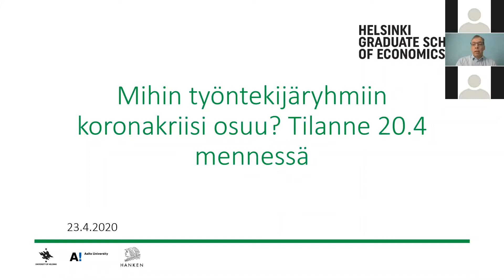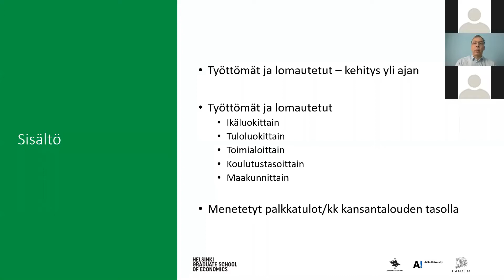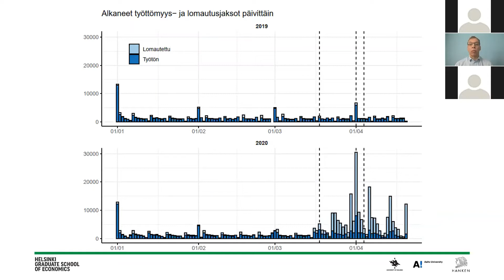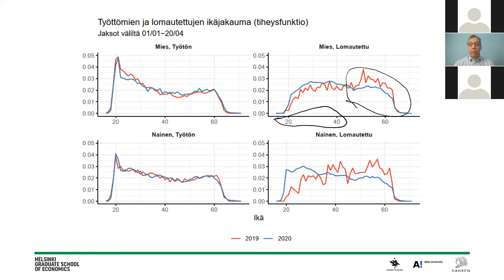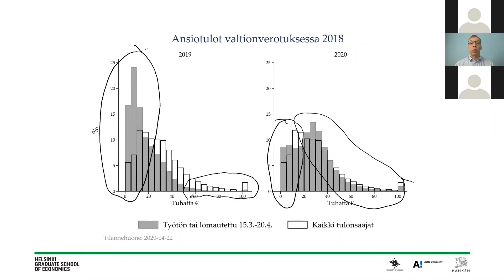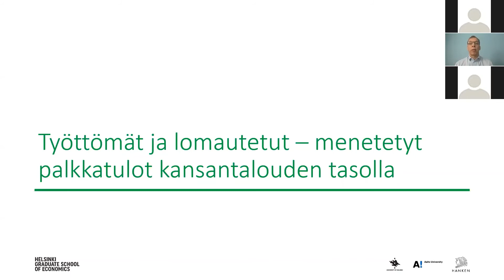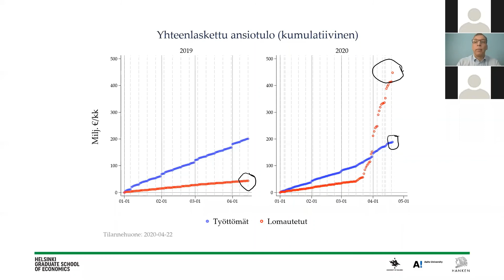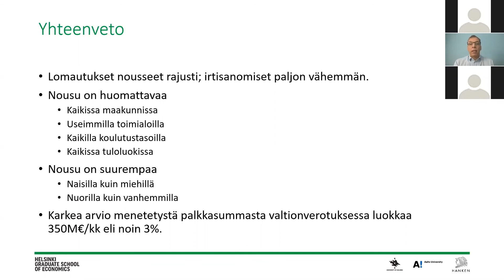Mihin työntekijöihin koronakriisi osuu? Helsinki GSE:n tilannehuoneen webinaari 23.4.2020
Webinaari Helsinki Graduate School of Economicsin (Helsinki GSE) talouden tilannehuoneen 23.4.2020 julkaisemasta työmarkkinaraportista. Tilannetta analysoi Helsinki GSE:n akateeminen johtaja, professori Otto Toivanen.